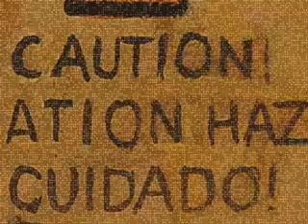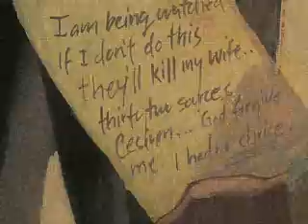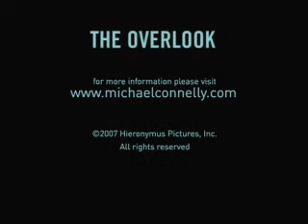Michael Connelly's The Overlook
An execution on the overlook above the Mulholland Dam entangles LAPD Detective Harry Bosch with the F.B.I. and Homeland Security in Michael Connelly's novel, THE OVERLOOK. Four excerpts have been brought to life in this 8 minute video. With excerpts read by Len Cariou, illustrations by Larry Moore, original music written and performed by Frank Morgan, produced and directed by Buster O'Connor.